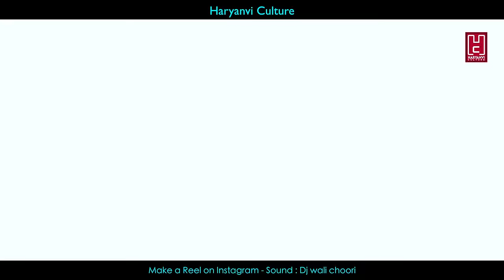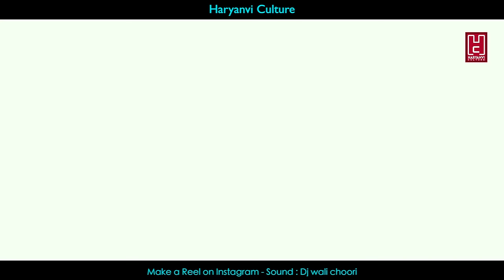Dj Wali Chori | Pradeep Bhati | Harendra Nagar | Utar Va lijo Nazar apni | Haryanvi Songs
Haryanvi Culture Presenting l Dj Wali Chori ‘ Harinder nagar" Starring" Pradeep Bhati , Rithik Bharaman  , Dream Girl Aanchal" Music Given by " tony  ".

Song-  Dj Wali Chori ✌️
Singer-  Harinder nagar
Starring- Pradeep Bhati , Ritik bharaman , Dream Girl Aanchal , Gaurav Badhpura , Rahul Bhudiyawala ,
Lyrics-  Gaurav Badhpura 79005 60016

Director/DOP/ :- Rachit Baisla
Video Editor :- Rachit Baisla
Whatsapp call  Only - ( 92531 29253 )

Digital Distribution- Songpro Digital Pvt. Ltd.

Special thanks
AS GARDEN
SHIVAM VATIKA
NITIN DJ DADRI
HONEY NAGAR BAMBAVAD